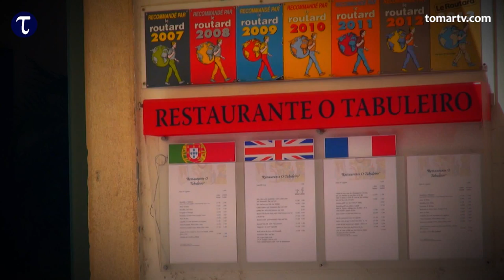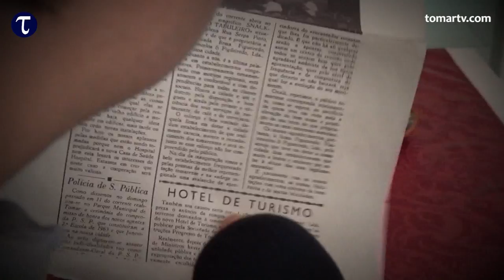Visite Tomar - "O Tabuleiro"